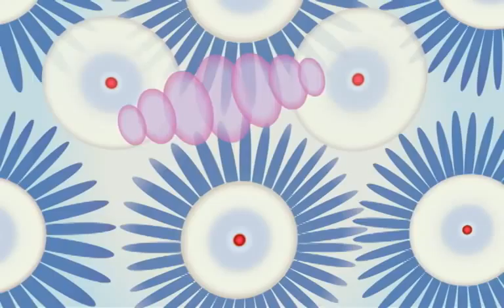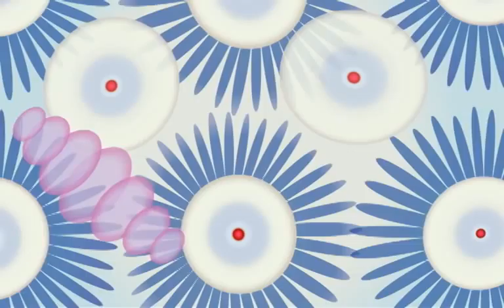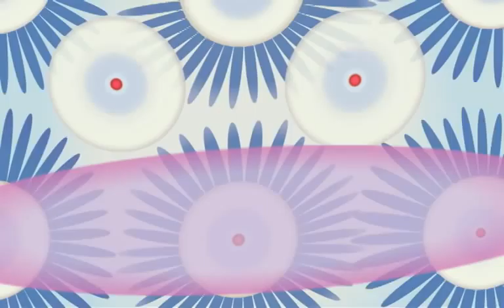hey jj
my circles move and groove to Midnight in Memphis played by the great JJ Cale